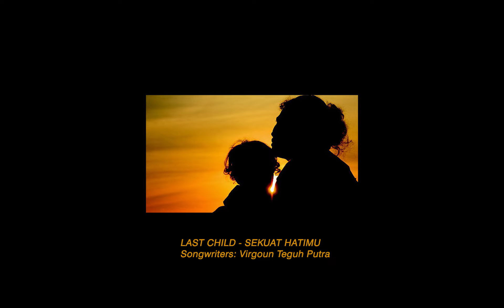SEKUAT HATIMU - Last Child (Guitar Cover) Instrumental HQ Audio + Lirik | Lagu untuk mamah 🥲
Spesial untuk ibuku

Sekuat Hatimu dipopulerkan oleh Last Child

Kalian punya lagu tapi bingung mau recording dimana? gak ada waktu atau mungkin gak ada partner buat merealisasikan lagumu? tenang boorr saya bisa bantu membuatkan aransemen nya. silakan DM saya di IG

terima mixing/mastering/pembuatan instrument untuk keperluan cover ataupun lagu sendiri band/solo. bisa DM saya di

sekuat hatimu
sekuat hatimu guitar cover
sekuat hatimu lirik
sekuat hatimu cover
last child sekuat hatimu
Duka Last child
last child duka lirik
duka guitar cover
duka cover
last child cover
last child duka cover
chord last child duka
duka karaoke
last child duka instrumental
virgoun duka
last child duka live
last child duka tiktok
last child Guitar
duka gitar cover